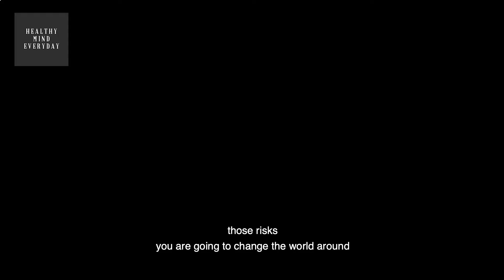Another Chance - Motivational Video | Inspiring video that will change your life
🌞Mastering Your Soul’s Purpose Starts With Learning All About Your Personalized Soul Language

Learning more about your Sun sign starts with understanding more about the eloquent language of the stars, starting with your soul sun sign.🌞 🌞 🌞 🌞